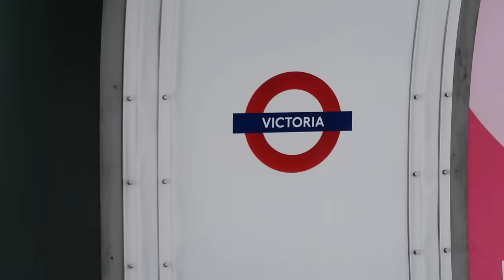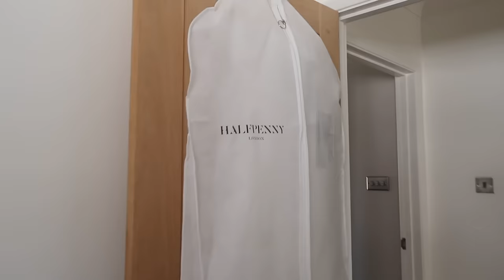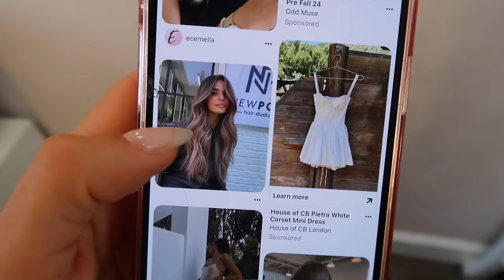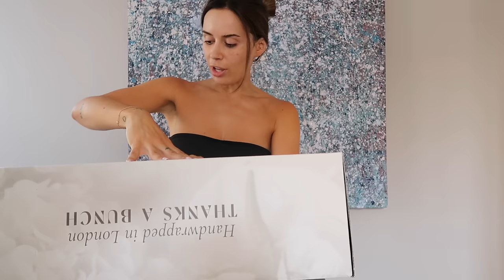THE END OF AN ERA. Get Ready With Me to Get Married!!! | Suzie Bonaldi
IT'S THE END OF AN ERA. Get Ready With Me to Get Married!!!

white tank
black jeans
suede jacket: massimo dutti
burgundy leather jacket
suede trench: massimo dutti
miu miu glasses
chanel sunglasses
fishnet shoes (similar)
black zip up gym top
tan coatigan
black tank
black leggings
bow top
white asos blazer
knitted maxi dress
getting ready dress: meshki
cat eye sunglasses

Bags
oliver bonas pearl clutch
zara gold clutch
burgundy bag

Beauty
ct lip liner**
refy eyebrow pomade**
ct bronzer**
colour corrector**
lip liner (stone)
tom ford velvet orchid
spray for hair
st tropez tan
jo malone candles**